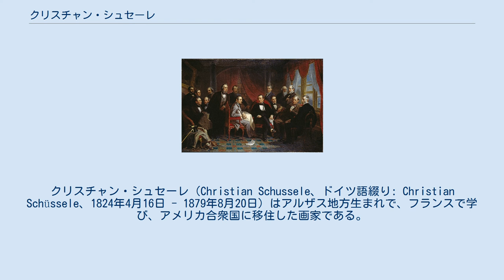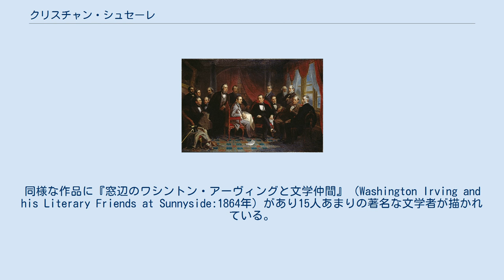クリスチャン・シュセーレ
クリスチャン・シュセーレ（Christian Schussele、ドイツ語綴り: Christian Schüssele、1824年4月16日 - 1879年8月20日）はアルザス地方生まれで、フランスで学び、アメリカ合衆国に移住した画家である。
歴史画や肖像画を描いた。
ペンシルベニア美術アカデミーで教えた。
 ドイツとの国境が近いオー＝ラン県のゲブヴィレールで生まれた。
1842年から1847年の間、パリの国立高等美術学校でアドルフ・イヴォンやポール・ドラローシュに学んだ。
その後、アメリカ合衆国に移住し、1850年代のはじめからフィラデルフィアに住んだ。
フランス時代からの版画作品も製作したが、油絵に専念するようになった。
 代表作の一つ、1857年の「進歩させた人々」（Men of Progress）はアメリカの発明家や学者たちを描いたもので、20人あまりの人物の肖像画などからシュセーレが構成して描いたものである 。
同様な作品に『窓辺のワシントン・アーヴィングと文学仲間』（Washington Irving and his Literary Friends at Sunnyside:1864年）があり15人あまりの著名な文学者が描かれている。
 1863年頃に、脳卒中で右手に部分的な麻痺が残り、1865年に国外で手術を行ったが回復しなかった。
1968年にアメリカに戻った後、フィラデルフィアのペンシルベニア美術アカデミーの教授に任じられ、教授の職を終生務めながら創作も続けた。
シュセーレの作品はジョン・サーテインらの版画家によって、版画として出版され一般によく知られていた。